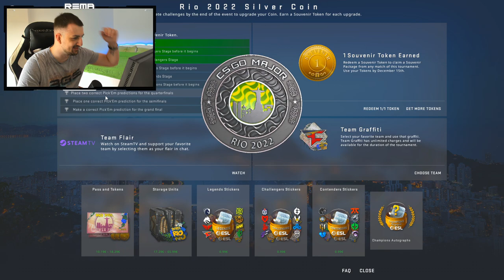IDE TAJ DIAMOND COIN?!? LEGENDS PICK'EM RIO MAJOR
PC Specs:

CPU: AMD Ryzen 5 5600X
GPU: GIGABYTE AORUS ELITE 3060 Ti
Motherboard: ASUS ROG STRIX X570-F GAMING
Cooling Fan: NZXT KRAKEN X73
Ram: 32GB GSKILL TRIDENTZ NEO @ 3600MHZ CL16
PSU: NZXT C750 GOLD
Oprema:

Mouse: Logitech G PRO SuperLight Wireless
Keyboard: Logitech G PRO
Headset: HyperX Cloud 2
Mousepad: SteelSeries QCK Heavy
Display 1: Benq XL2546K @ 240hz
Display 2: Benq XL2411Z @ 144hz
Crosshair:
CRSHR CODE: CSGO-rjL4D-k78Y8-btzH4-n3P4j-QWT4M
cl_crosshairalpha "999"
cl_crosshairsize "2"
cl_crosshairgap "-4"
cl_crosshairdot "0"
cl_crosshairthickness "1"
cl_crosshaircolor "1"
cl_crosshairgap_useweaponvalue "0"
cl_crosshairstyle "4"
cl_crosshairusealpha "1"
cl_fixedcrosshairgap "0"
cl_crosshair_drawoutline "0"
Viewmodel:

cl_viewmodel_shift_left_amt "1.5"
cl_viewmodel_shift_right_amt "0.75"
cl_bob_lower_amt "10"
cl_bobamt_lat "0.33"
cl_bobamt_vert "0.14"
cl_bobcycle "0.98"

viewmodel_fov "69"
viewmodel_offset_x "2.5"
viewmodel_offset_y "0"
viewmodel_offset_z "-1.5"